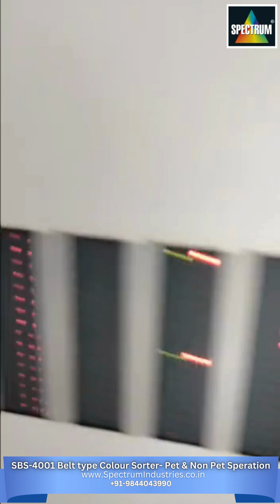SBS 4001 Belt type Colour Sorter Pet & Non Pet Separation